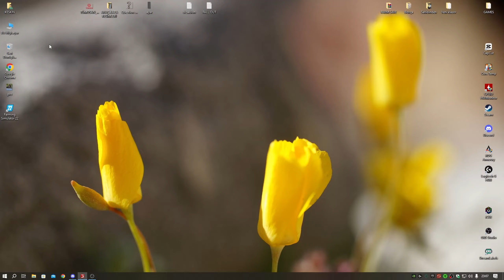ABİ 110'A BANA GELDİ ZATEN | GALERİCİ SERİSİ | 21.BÖLÜM 1.KISIM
Arkadaşlar Merhaba,
Yeni roleplay serimiz ile karşınızdayız. Benzinlikte bizim meşhur tırcı hacı emmi ile karşılaştık. Mazot alırken sohbet ettik de adam ortak arıyormuş elimizde avucumuz da ne varsa koyduk. Artık traktör derdimiz de kamyon derdimiz de yok. biz de bu piyasaya yeni gelmedik he geri geldik :) Video sizlerle iyi seyirler canlar.

Video Etiketleri ;

PC SPECS;

➡️ CPU: AMD Ryzen 9 5900X 3.7GHz 70 MB
➡️ MBO: ASUS ROG STRIX B550-A GAMING
➡️ GPU: MSI GeForce GTX1080 Gaming X 8GB
➡️ RAM : GSKILL 16GB TRIDENT Z DDR4 3600MHz
➡️ Case : Phanteks Eclipse P350X Tempered White
➡️ PSU : High Power 750W 80+ Gold 14cm
➡️ SSD : 250GB SAMSUNG 750 EVO
➡️ OS : Windows 10 Pro 64 Bit
➡️ HDD : Seagate 3.5" 1TB Barracuda NCQ
➡️ liquid Cooling: ID-COOLING ZoomFlow 240X
➡️ Mouse: Razer Deathadder V3
➡️ Mouse Pad: Tiger Hyun teng long
➡️ Keyboard: Asus Rog Claymore Aura
➡️ Headset: Corsair Void Elite White Wireless RGB
➡️ SoundSet: Logitech Z5500 Dolby DTS
➡️ Racing Sim Gear: Logitech G29 Driving Force